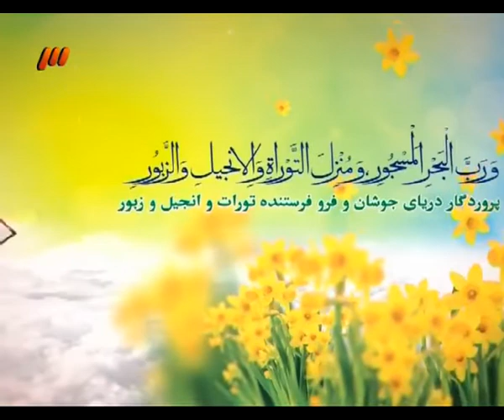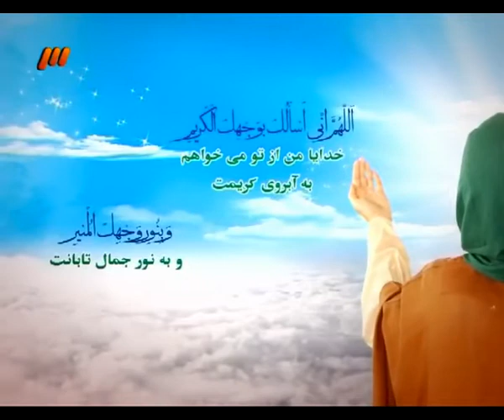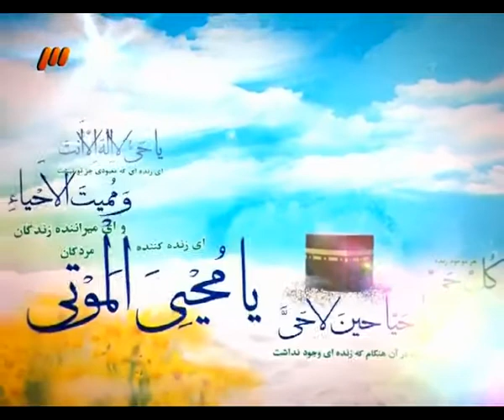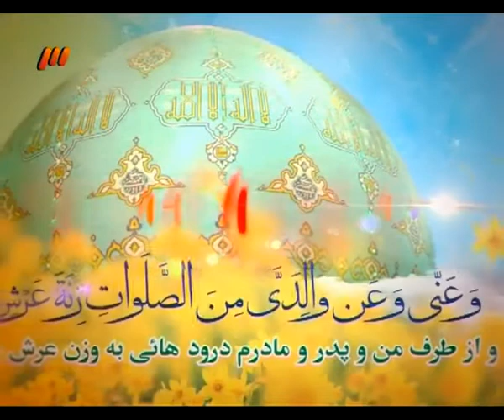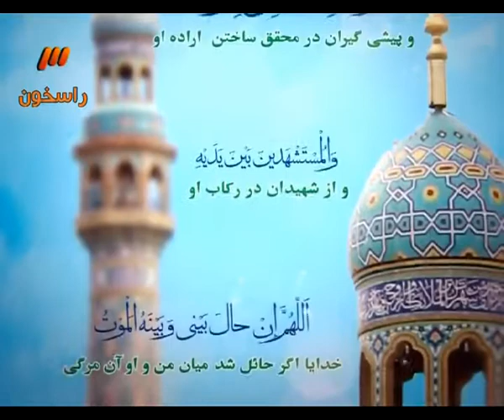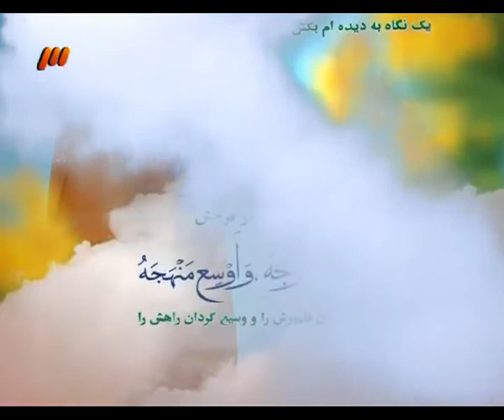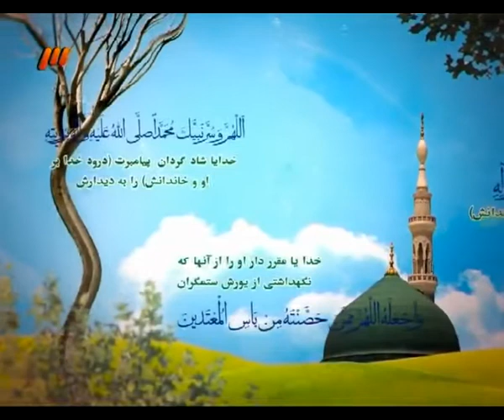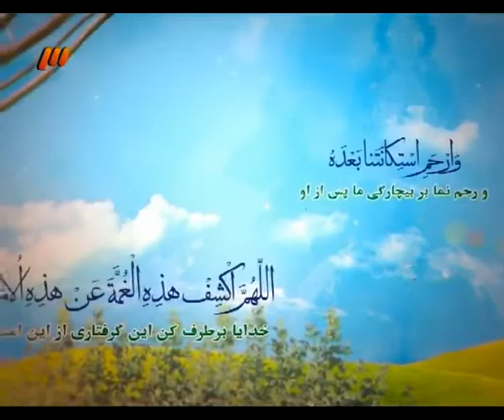دعای عهد فرهمند | Dua Ahd Farahmand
Imam Sadiq (AS) narrates that “one who recites this supplication for 40 mornings; he will be accounted amongst the helpers of Imam Mahdi. And if he happens to die before the reappearance of Imam Mahdi, Allah will raise him up from his rave so that he may assist the holy Imam. For every word that he recites in this supplication, Allah will grant him 1000 good deeds and will erase from his scroll of deeds 1000 sins”.

As the title suggests, this supplication is of allegiance (ahad) to the holy Imam. Its recitation every morning ensures the renewal of this covenant. The reciter finds himself under the leadership of Imam. The reciter beseeches All to include him among the helpers and aides of Imam and to grant him the opportunity to attain martyrdom in his presence.
Also, he requests Allah that should he die before the reappearance of Imam. Allah should raise him up from his grave so that he may assist him in his mission.

امام صادق (ع) نقل کرده اند: «هر که چهل صباح این عهد را بخواند از یاران قائم ما باشد و اگر پیش از ظهور آن
حضرت از دنیا برود، خدا او را از قبر بیرون آورد که در خدمت آن حضرت باشد و حق تعالی به هر کلمه آن هزار حسنه، او را کرامت فرماید و هزار گناه از او محو کند.»

در نتیجه این که این دعا باید صبح خوانده شود و بهترین وقت آن بعد از نماز صبح  است و صبح به لحاظ فقهی از طلوع فجر صادق تا طلوع خورشید محسوب می شود. ولی عرفاً تا یکی دو ساعت از بر آمدن آفتاب را هم شامل می شود.ظاهر روایت خواندن متوالی و پشت سر هم در چهل صباح است.خواندن این دعا اصلاً مستحب است.